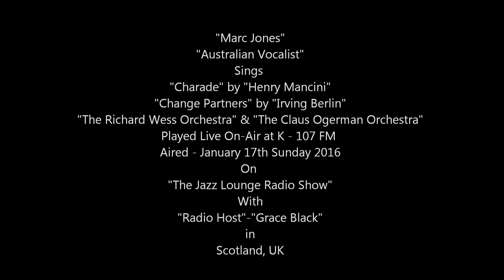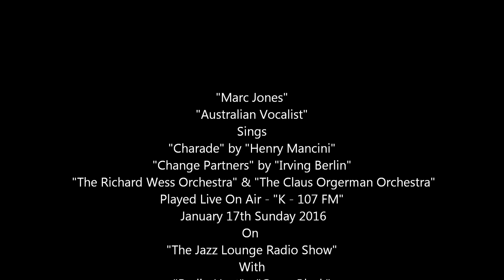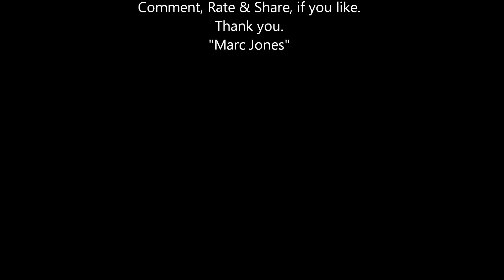Marc Jones Sings Charade/Change Partners Host-Grace Black The Jazz Lounge Show K-107FM UK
Marc Jones Sings "Charade" by Henry Mancini "Change Partners" by Irving Berlin (Copyrights Protected) Live on air -"The Jazz Lounge Radio show" Radio Host -"Grace Black" January 17th Sunday 2016 (Sounds Good with Headphones)                                                                                      "Charade" - "The Richard Wess Orchestra" (Re-Mastered)

Marc Jones is an Australian Singer in the styles of Pop,Jazz, Ballad,Original Songs. He started singing at the age of 4 perfect pitch and took vocal lessons at the age of 16 Originally from Sydney, Australia. Marc was influenced by Singer Music Recording Artist such as Frank Sinatra, Jack Jones, Tony Bennett, Matt Monro, Nat King Cole, Vic Damone, Robert Goulet etc ... Marc traveled to the U.S.A. to try his luck in pursing a Singing Music Performing Recording career, in hoping to land a Recording Contract with a Major Record Label in the U.S.A. or an International Record Label in Europe. Marc is also interested to lend his Vocal Talent, to work with Songwriters, Record Producers, Television, Commercial Jingles,Motion Pictures Music themes. Animations. Marc Jones vocal range, a Smooth Rich Baritone. Marc has been compared mostly to Singers such as Jack Jones & Vic Damone by People in the Music Business and Music Critics and Radio Presenters : ) Marc Jones Singing Music Recording Samples - has been played Live on "Radio Stations" in the U.S.A. Also in Europe -The United Kingdom,Scotland,Ireland,Germany,France & Belgium, If you like Marc's Vocal Talent, and the styles he sings, and any Original songs he has recorded : ) feel free to contact Marc at his You Tube Channel, Face Book, Twitter or Reverbnation page, Many Thanks for listening and please "Subscribe" to Marc Jones Singing Music Film Channel, Many Thanks Again, Kind Regards, Marc Jones, Australian Vocalist - Pop/Jazz/Ballad & Original Songs in Los Angeles, U.S.A. From Sydney, Australia